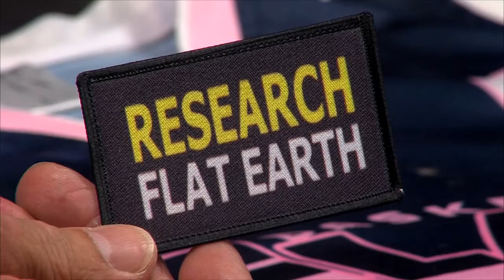"Cosa de Dos" con David Villena: Piloto de avión comercial y presidente Club Basket Tierra Plana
Programa televisivo "Cosa de Dos" con David Villena, piloto de avión de línea comercial. Espacio producido y realizado por Digital Costa del Sol TV, bajo la dirección y presentación del periodista Paco García. Entretenida e interesante conversación, de cincuenta y cinco minutos de duración, en la que se pone de manifiesto el perfil humano y profesional del invitado, zaragozano de nacimiento y residente en Málaga, fundador y presidente del Club de Baloncesto Tierra Plana Basket "Flat Earth".